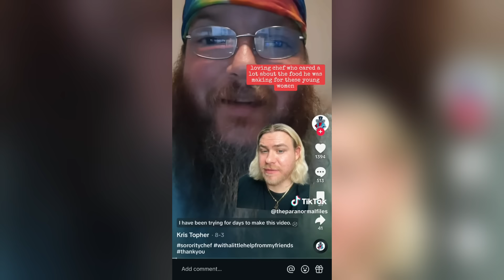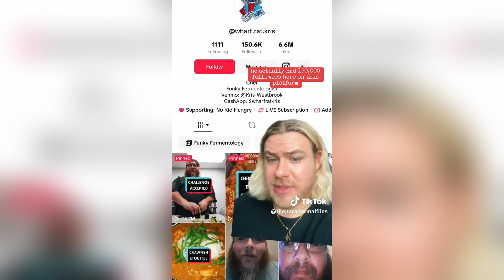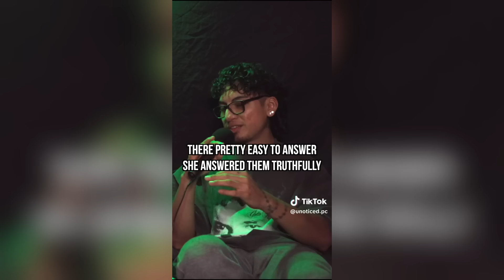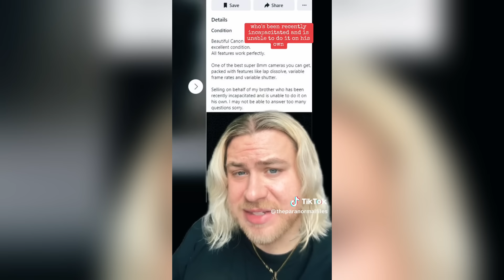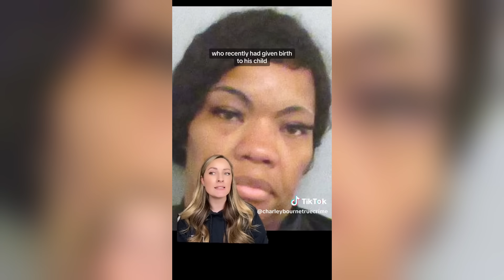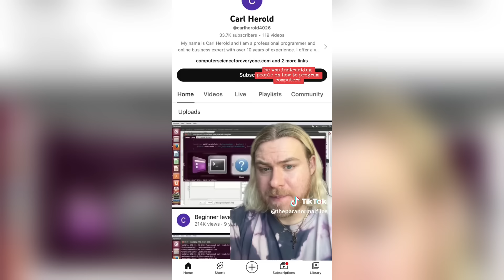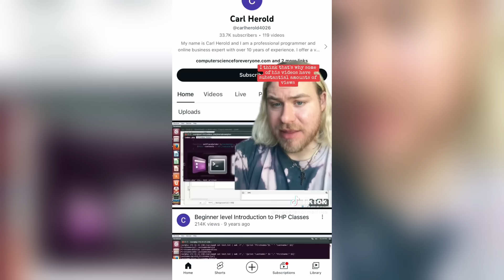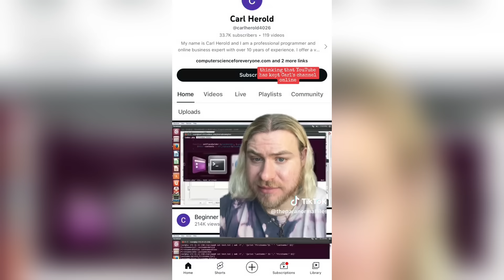Scary True Crime TikToks 😱 Creepy Shorts Compilation #207